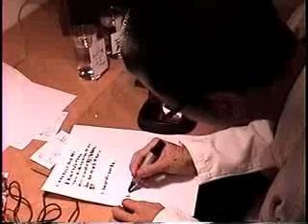Renzo e a Mensagem da Água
Mister Assano researching how water responds to love and hate messages.